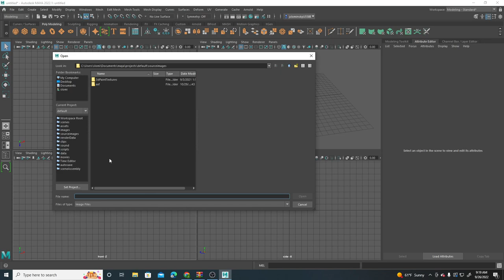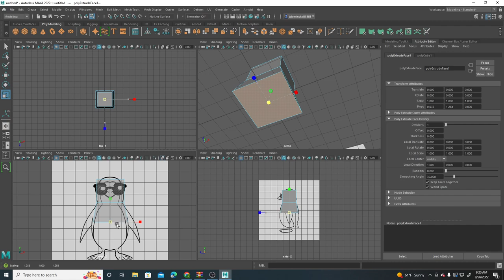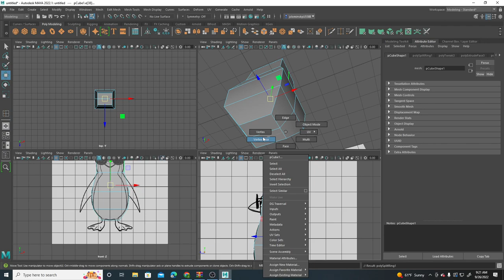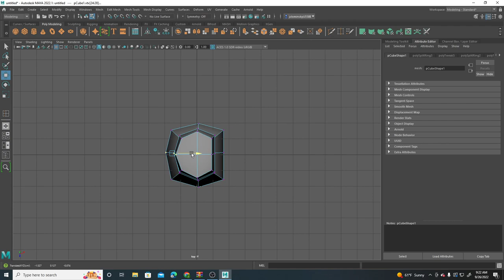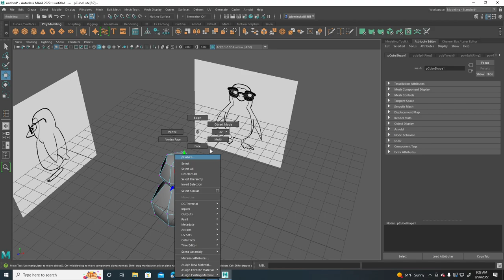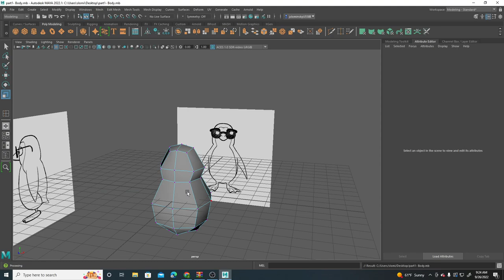Part 1: Making the torso